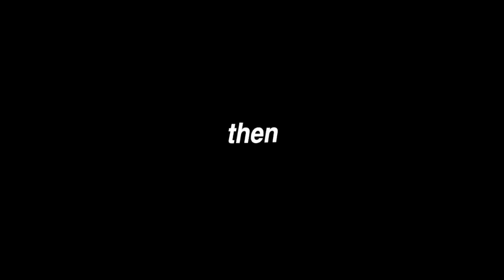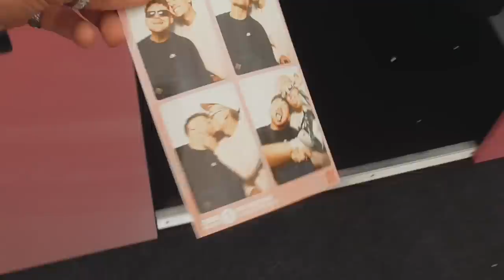what REALLY happened at BBC radio1 big weekend!! *i cried at harry styles*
HUUUUUGE thanks to the guys at BBC for inviting us down!!💖

36 Golden Square
London
W1F 9EE